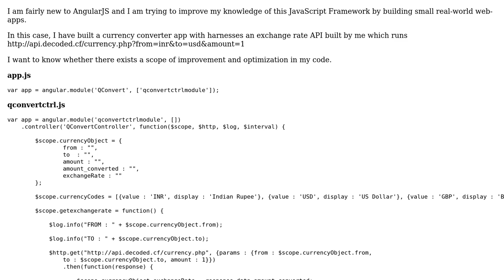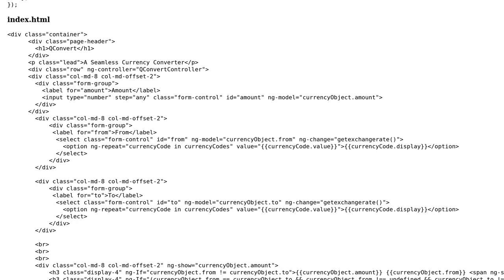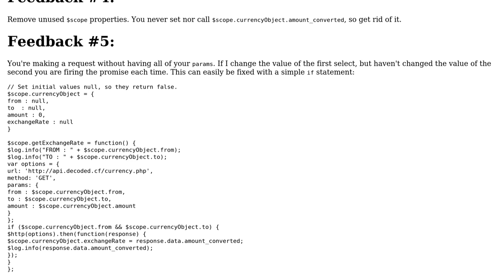Code Review: Currency converter built with AngularJS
With thanks & praise to God, and with thanks to the many people who have made this project possible! | Content (except music & images) licensed under CC BY-SA | Music | Images & others | With thanks to user Jamal user CodeWalker user aaronmallen and the Stack Exchange Network Trademarks are property of their respective owners. You are responsible for your own actions.